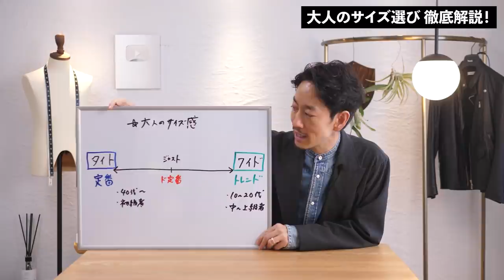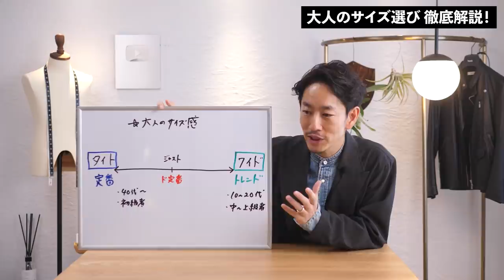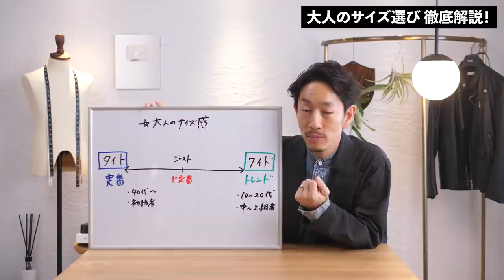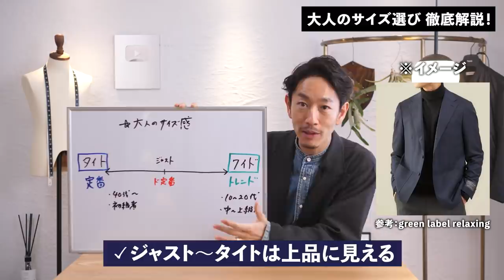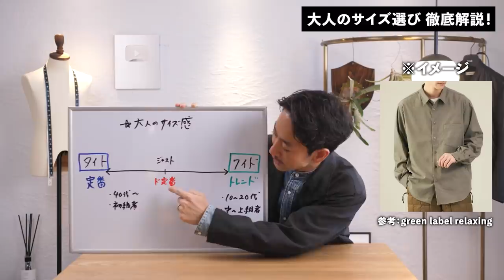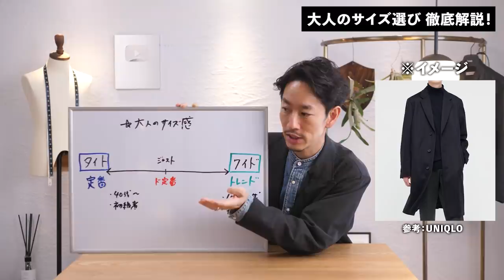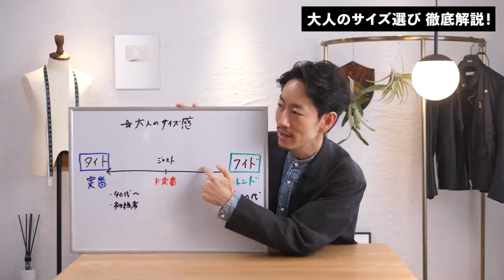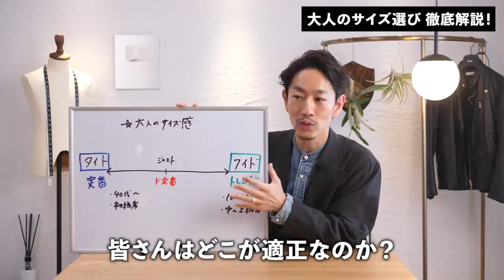【超重要】大人の「サイズ選びの正解」をプロが徹底解説。【あなたに似合うサイズ感が分かります！】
▼週3〜4本「メンバー限定動画」を配信中！【月額590円】

▼スタイリスト大山シュンのブランド「SO（ソー）」

ファッションにおいて重要とされる項目はたくさんありますが、その中でも重要度が高いのが「サイズ選び」これはものすごく大切です。以前であればサイズ感は「タイトが正解」という分かりやすさがあったのですが、今は多様化しています。タイト、ジャスト、ルーズ、どれを取っても間違いじゃない時代です。

結局のところ、人によって似合うサイズ感は変わるんですね。それを理解しながら、自分にはどんなサイズ感が適正なのかを理解できるとファッションはより楽しくなります。今回は大人のサイズ選びの基本について徹底的に解説しました。ぜひ今後の参考にしてみてください！